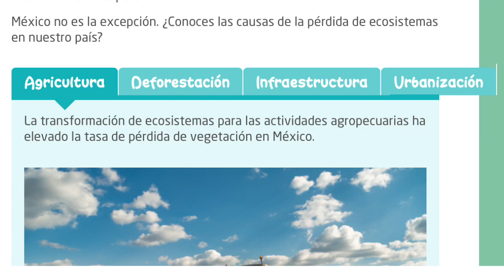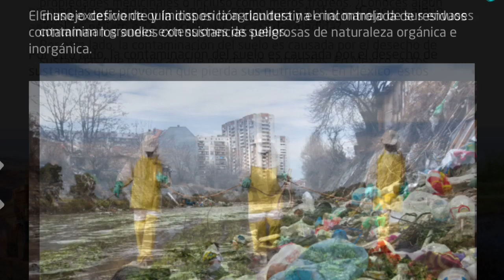Miss Angélica Altamirano 4to A B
Cuidemos México